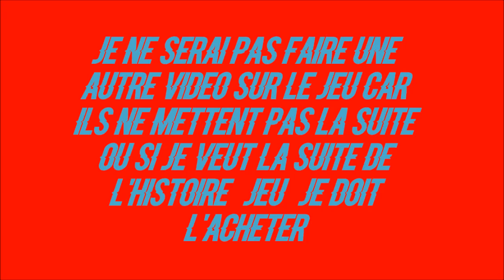Delicious Emily's Hopes And Fears #2